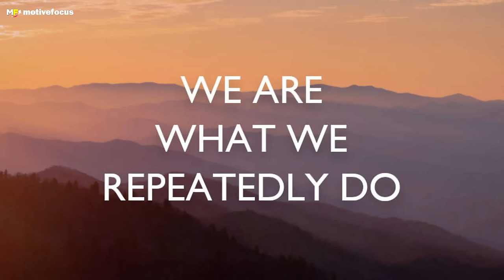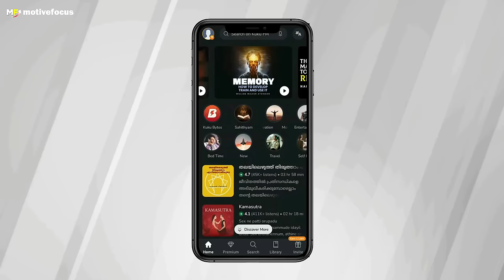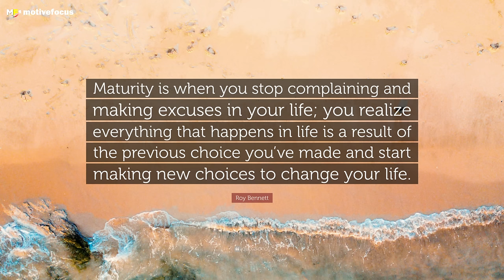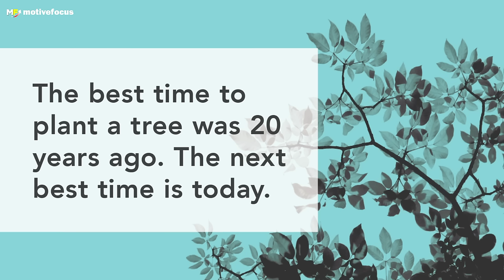KILL YOUR LAZINESS - Motivational Video in Malayalam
This video is a motivational speech which will motivate you to overcome your laziness.